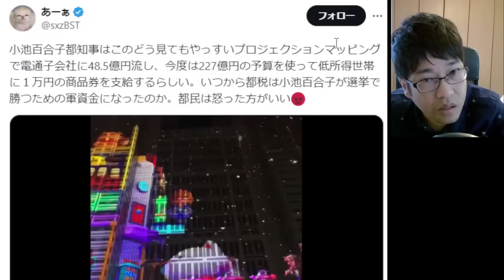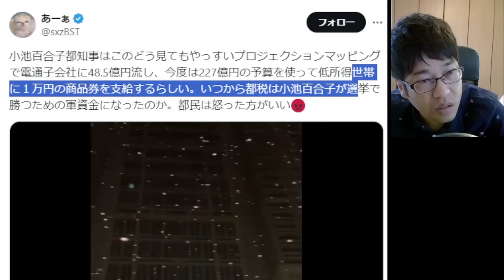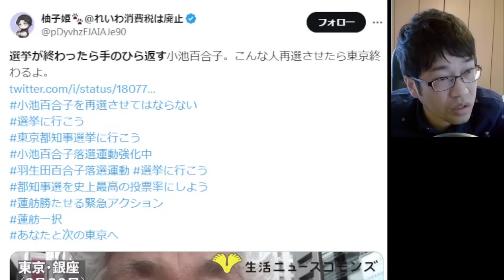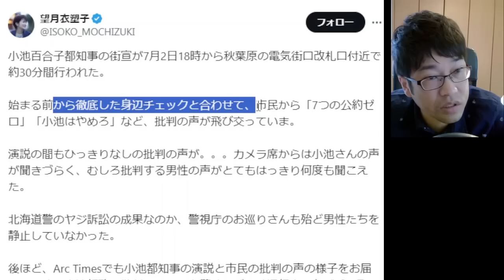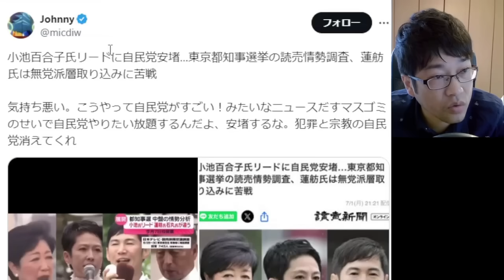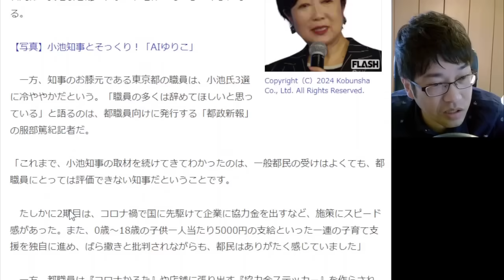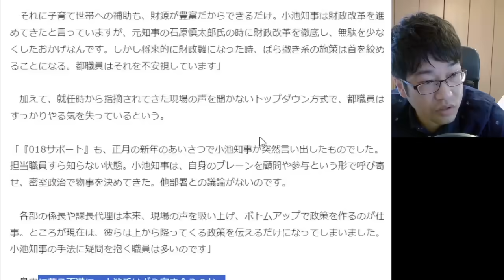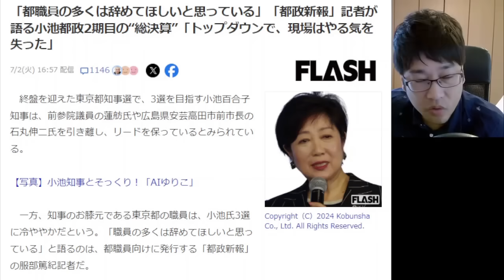小池百合子 周囲は「辞めて欲しい」と思っている中まさかのコメントを発表